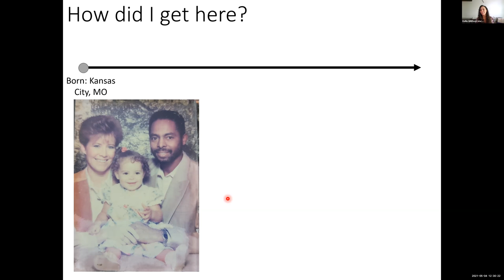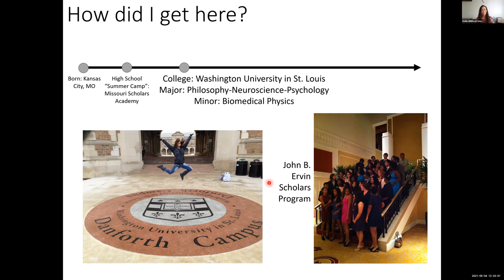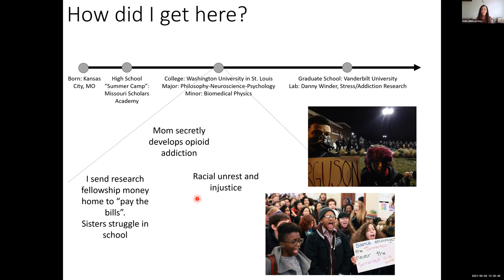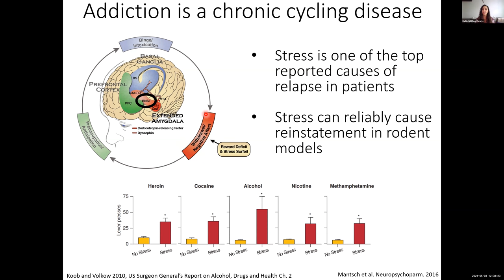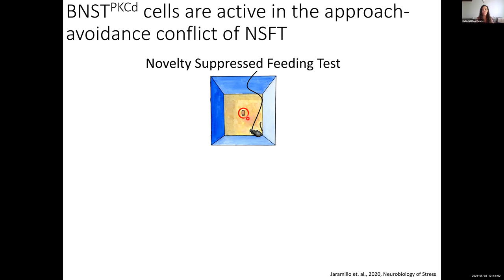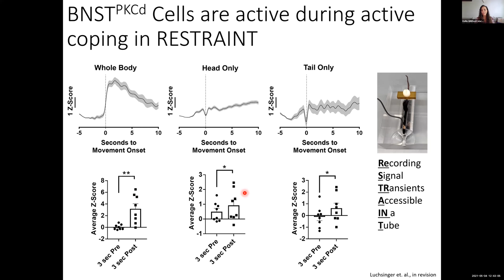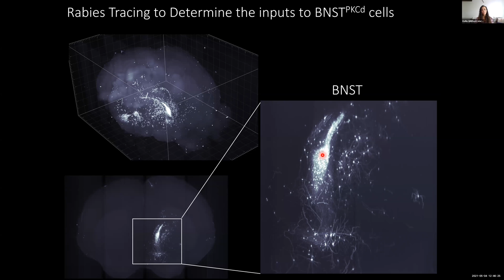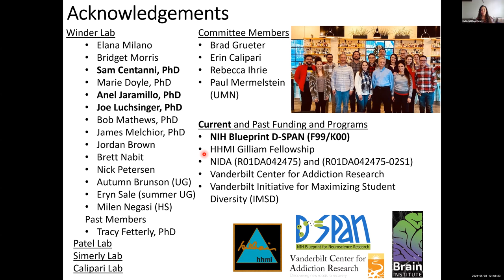Kellie Williford - Diversity and Science Lecture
Kellie Williford (graduate student, Winder lab, Vanderbilt University) presents "The role of BNST PKCδ Cells in Stress and Anxiety-Like Behaviors"